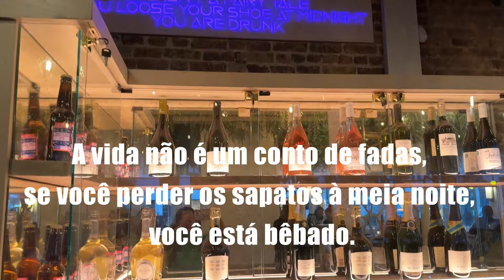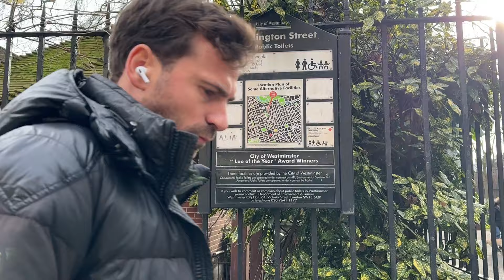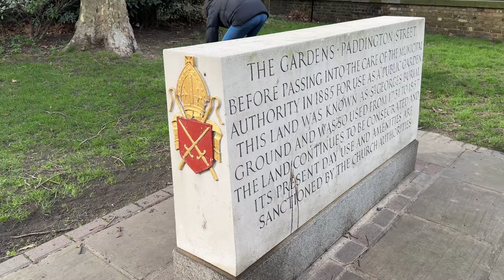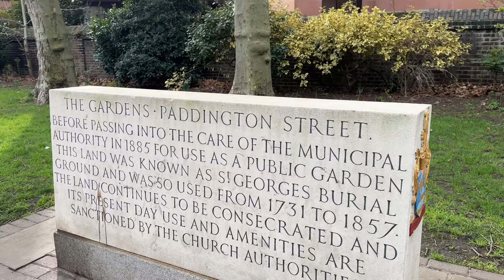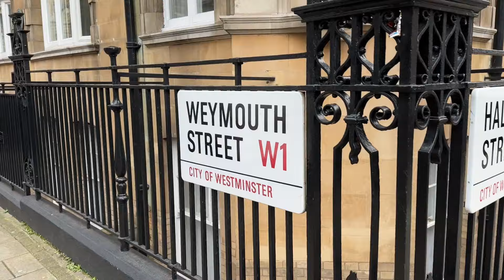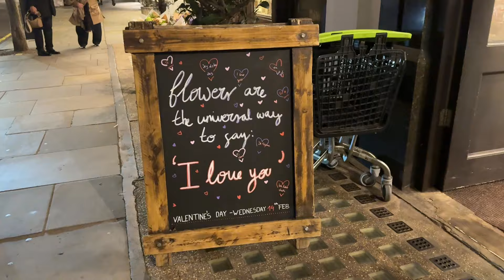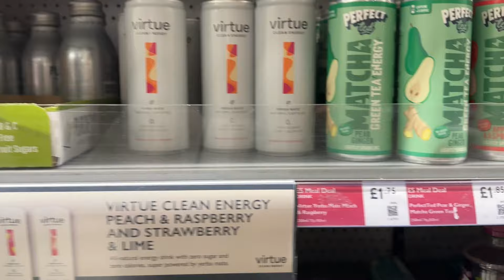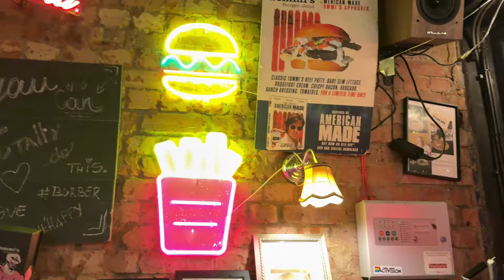CONHEÇA UM DOS BAIRROS MAIS RICO NO CENTRO DE LONDRES - 2024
No coração de Londres, descubra a vida local de Marylebone, um bairro repleto de charme e história. Junte-se a nós em uma jornada pelas suas ruas pitorescas, enquanto exploramos os segredos e as maravilhas que este enclave tem a oferecer. Desde lojas exclusivas até cafés aconchegantes e arquitetura deslumbrante, mergulhe na atmosfera única deste distrito londrino. Prepare-se para se encantar com cada esquina, cada loja peculiar e cada história que torna Marylebone um destino imperdível para os amantes de viagens e da vida urbana. Venha conosco e deixe-se envolver pela autenticidade e pelo caráter deste lugar extraordinário.